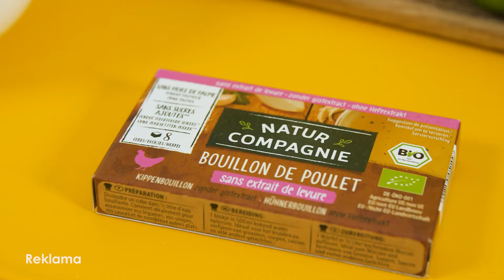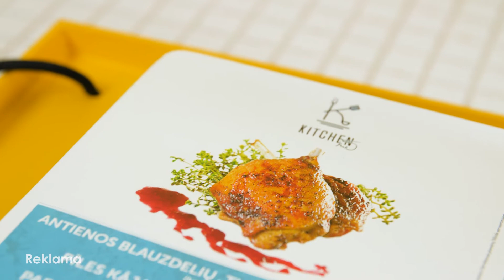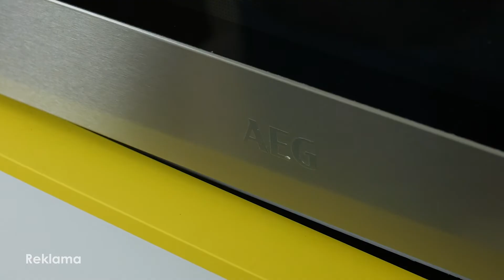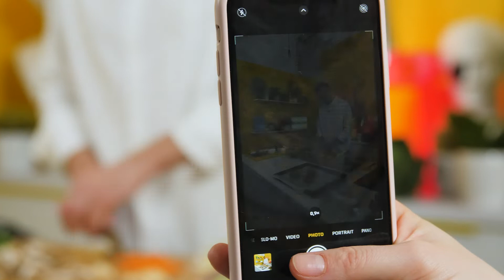ALFAS TOP. Sriuba su paukštienos kulšelėmis, kurią norėsis gaminti ir valgyti vėl ir vėl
ALFAS TOP. Mėgaukitės azijietiška sriuba bet kokiu oru. Nudžiugins ne tik skonis ir vaizdas, bet ir labai greitas, ir lengvas jos paruošimas.

600 g antienos blauzdelių „Tulpių“ su prieskoniais
2–3 šaukštų majonezinio padažo „Chipotle“
1 vištienos sultinio kubelio
1–2 skiltelių česnako
1 nedidelio gabaliuko imbiero
Ryšulėlio svogūnų laiškų
1 nedidelės morkos
1 nedidelės aitriosios paprikos
Pusės nedidelio poro
1 vidutinio mėlynojo svogūno
2–3 jaunų kukurūzų burbuolių
150 g Shimeji grybų
1 nedidelio kininio bastučio
1–2 šaukštų austrių padažo
2–3 šaukštų sojų padažo
1 saujos salotų lapų
1 šaukšto kepintų sezamų sėklų
1 skiltelės žaliosios citrinos
Šlakelio aliejaus

1. Prikaistuvyje ar puode užvirkite vandenį, sudėkite antienos blauzdeles „Tulpes“ su prieskoniais ir sumažinę kaitrą virkite apie 1 val. arba kol antiena užvirs, suminkštės ir beveik kris nuo kaulo. Antieną išimkite, gautą sultinį perkoškite ir pasilikite tolesniam naudojimui.
2. Virtas antienos blauzdeles aptepkite majoneziniu padažu „Chipotle“ ir kepkite 180 o C temp. įkaitintoje orkaitėje 10 min.
3. Sultinyje, kuriame virė antiena, ištirpdykite vištienos sultinio kubelį.
4. Česnaką, imbierą ir svogūnų laiškus smulkiai supjaustykite, morką, aitriąją papriką ir porą supjaustykite įstrižais griežinėliais, svogūną smulkiais kubeliais, kukurūzų burbuoles perpjaukite per pusę. Shimeji grybams nupjaukite sporas ir juos paskleiskite, bastučiui nupjaukite šaknį ir skersai perpjaukite per pusę.
5. Įkaitintoje keptuvėje ar puode su aliejumi, nuolat maišydami, pakepinkite morkas, svogūnus, imbierą ir česnaką, kol lengvai apskrus. Į keptuvę pilkite austrių ir sojų padažus, dėkite grybus, porus, kininį bastutį, lengvai apkepkite, pilkite paruoštą sultinį, išmaišykite ir virkite 2–3 min.
6. Į gautą sriubą dėkite salotų lapus, antieną, ant viršaus pabarstykite svogūnų laiškų, aitriosios paprikos, sezamų sėklų ir patiekite kartu su žaliosios citrinos skiltele.